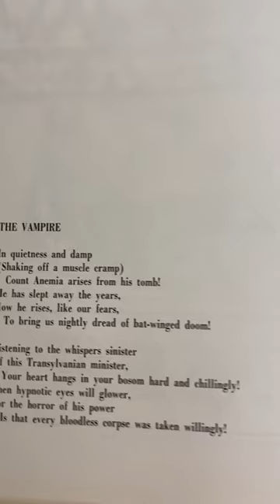Did you know that in 1974 Bernie Wrightson self published this Monsters coloring book?? 🧛‍♂️🪓🧟‍♂️